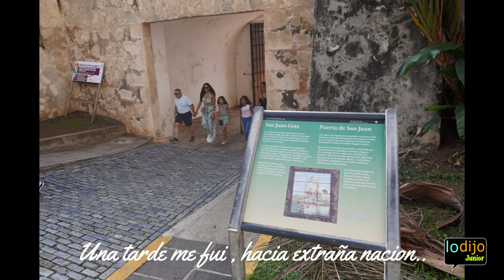Recorrido por nuestra Capital San Juan ,P.R.